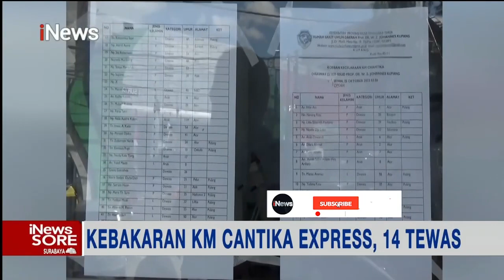KM Cantika Ekspress Terbakar, Belasan Penumpang Tewas, Ratusan Dievakuasi iNewsSore 25/10